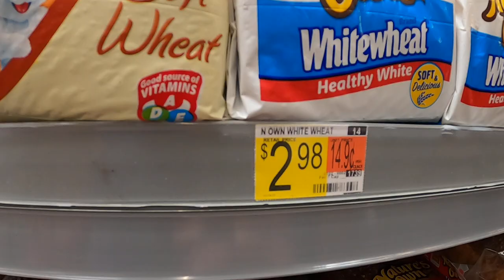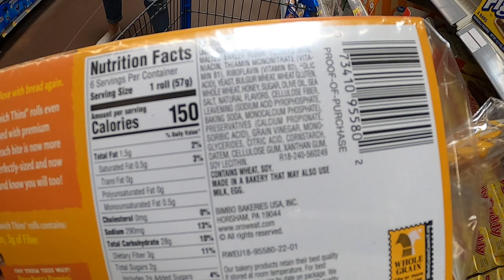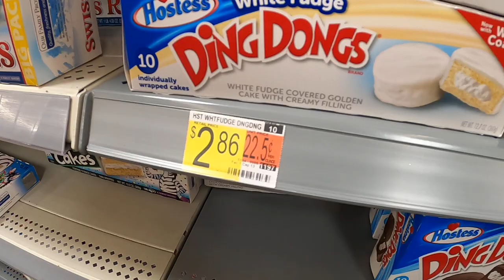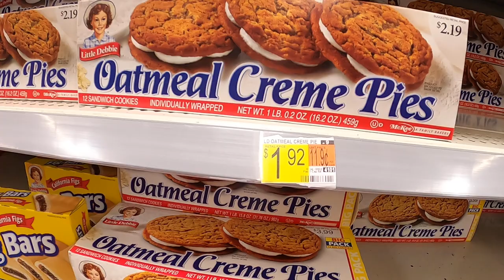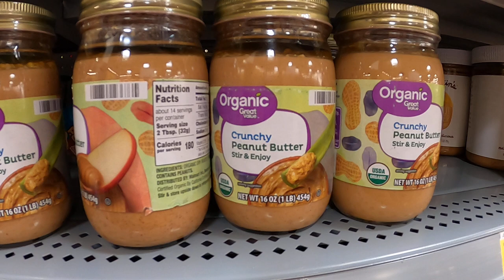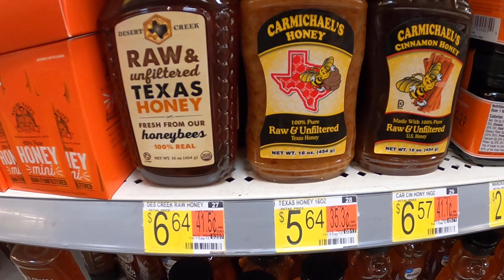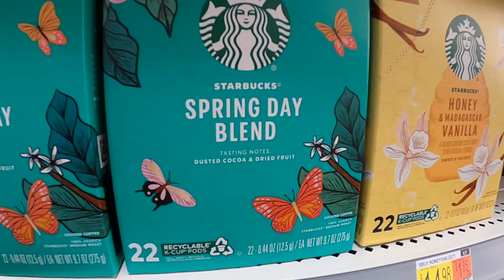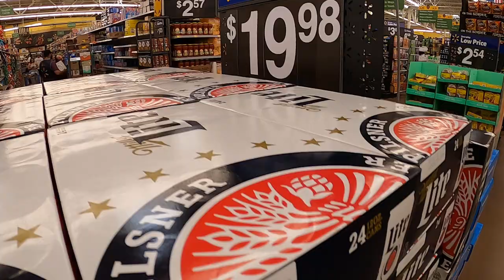BREAD AND COFFEE PRICES AT OUR WALMART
just a trip to Walmart to check a few prices on bread and coffee